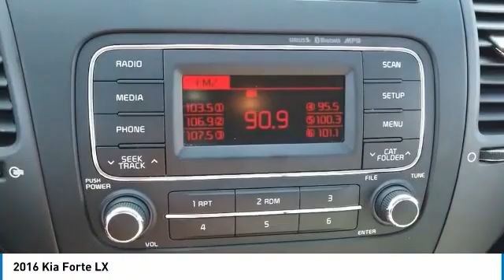2016 Kia Forte VK1311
2016 KIA FORTE Villa Park, IL
Stock# VK1311

Castle Chevrolet
400 E Roosevelt Road

**CASTLE CHEVROLET OF VILLA PARK, **CLOTH SEATS, **POWER LOCKS, **POWER WINDOWS, **VILLA PARK, IL. Odometer is 20028 miles below market average! Silky Silver 2016 Kia Forte LX FWD 6-Speed Automatic 1.8L I4 DOHC Dual CVVT

26/39 City/Highway MPG

Awards:
* 2016 KBB.com 10 Best Used Compact Cars Under $15,000

THIS VEHICLE ALSO INCLUDES THE FOLLOWING OPTIONS AND FEATURES: **CASTLE CHEVROLET OF VILLA PARK, **CLOTH SEATS, **POWER LOCKS, **POWER WINDOWS, **VILLA PARK, IL, 4 Speakers, 4-Wheel Disc Brakes, ABS brakes, Air Conditioning, AM/FM radio: SiriusXM, AM/FM/CD/MP3 Audio System, Brake assist, Bumpers: body-color, Carpeted Floor Mats, CD player, Cloth Seat Trim, Delay-off headlights, Driver door bin, Driver vanity mirror, Dual front impact airbags, Dual front side impact airbags, Electronic Stability Control, Front anti-roll bar, Front Bucket Seats, Front Center Armrest, Front wheel independent suspension, Heated door mirrors, Illuminated entry, Low tire pressure warning, MP3 decoder, Occupant sensing airbag, Outside temperature display, Overhead airbag, Panic alarm, Passenger door bin, Passenger vanity mirror, Power door mirrors, Power steering, Power windows, Rear window defroster, Remote keyless entry, Split folding rear seat, Steering wheel mounted audio controls, Tachometer, Telescoping steering wheel, Tilt steering wheel, Traction control, Trip computer, Variably intermittent wipers, and Wheels: 15  x 6.0  Steel w/Wheel Covers.